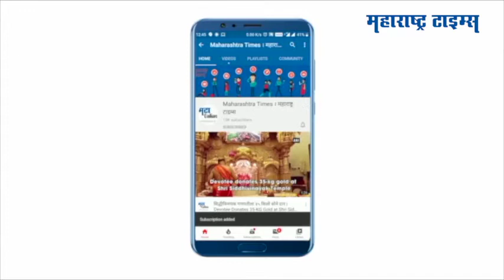पाकिस्तानात असा साजरा झाला गणेशोत्सव | Ganesh festival in Pakistan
करोनाचं संकट असलं तरी, संपूर्ण देशभरात साधेपणानं का होईना गणेशोत्सव उत्साहात साजरा करण्यात येत आहे. मात्र, ही गणेशोत्सवाची धूम फक्त भारतातच नाही बरं का! तर सीमेपलीकडे पाकिस्तानातही गणेशोत्सव धुमधडाक्यात साजरा केला जात आहे. महाराष्ट्रापासून हजारो किलोमीटर दूर असलेल्या पाकिस्तानच्या कराचीत सर्वांचा लाडका गणराया विराजमान झालाय. कराचीत हिंदू बांधव दरवर्षी गणेशोत्सव साजरा करतात. दरवर्षी ते बाप्पाला आपल्या घरी आणतात. मोठ्या भक्तीभावानं पूजा, अर्जा केली जाते. कराचीतल्याच क्लिफ्टन रोडवरील श्री रत्नेश्वर महादेव मंदिरात बाप्पा विराजमान झालाय.